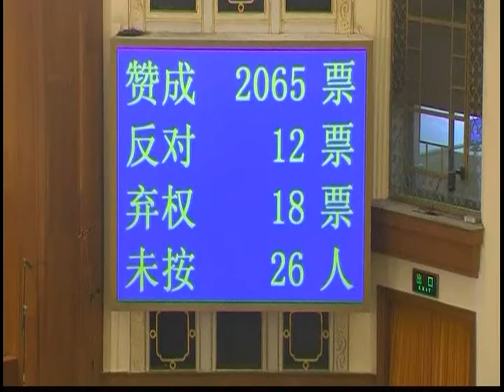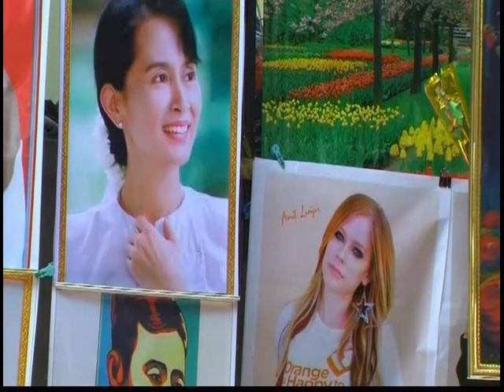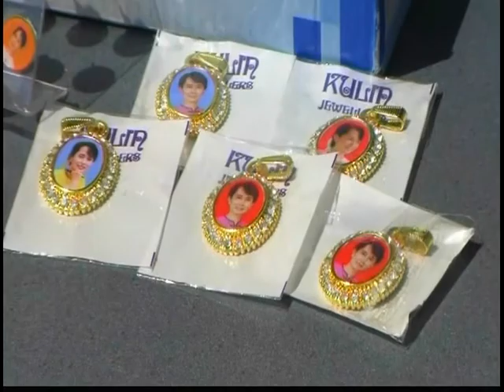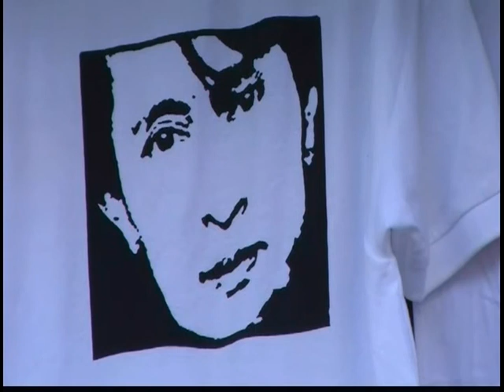120313 - Tin Á Châu